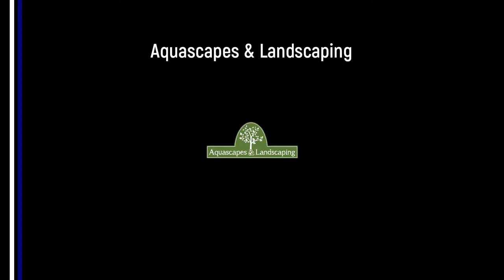Sam Straker Goal v Oxenhope Recreation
Sam Straker makes it 2-0 to Kirk Deighton Rangers against Oxenhope Recreation with a fine header.